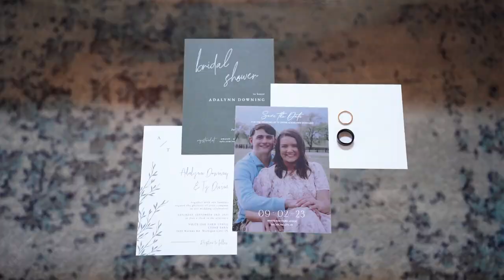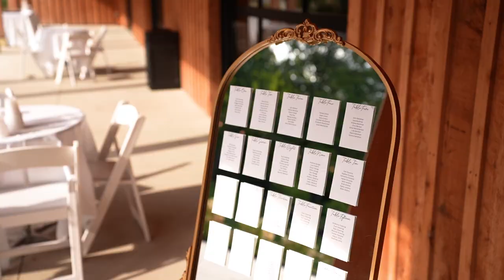White Oak Farm Venue Highlight Film | Addie + Ty